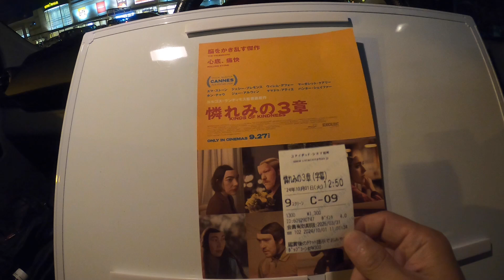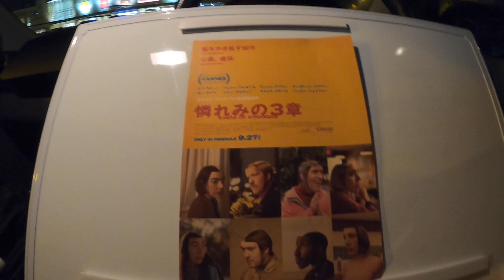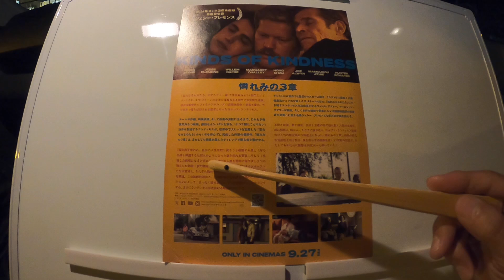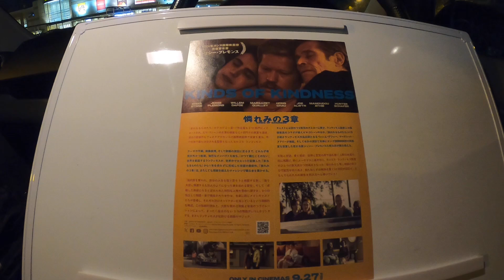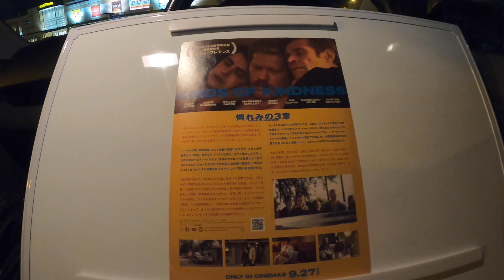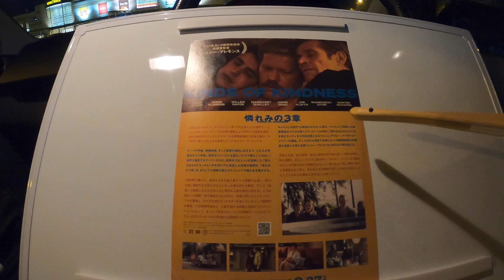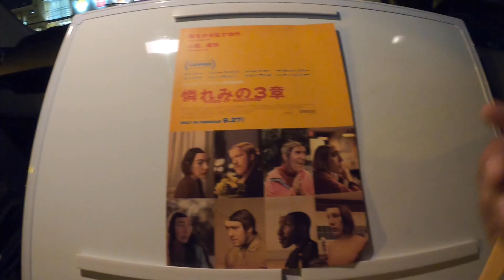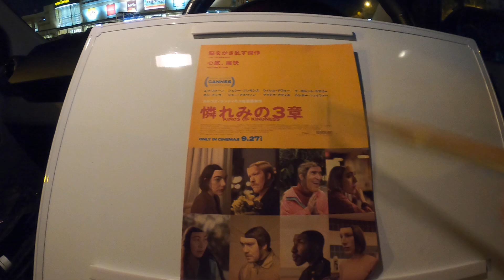【映画】『憐れみの3章』を観に行った感想【ユナイテッド・シネマ前橋】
『憐れみの３章』本予告│絶賛上映中